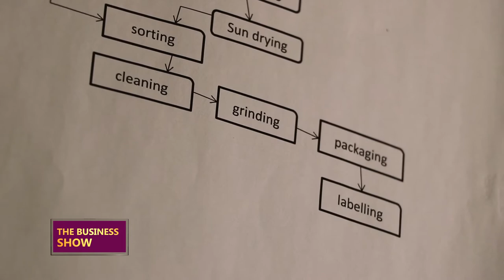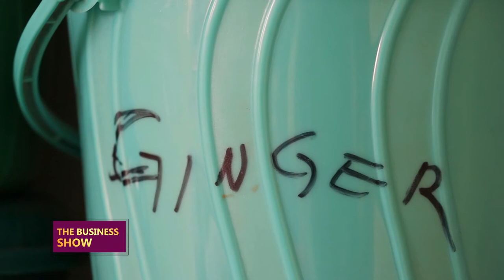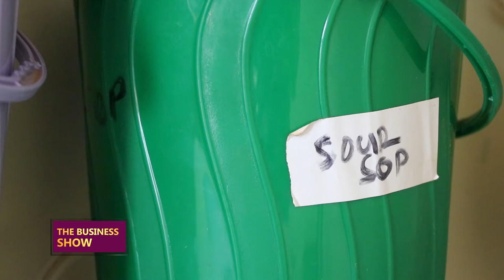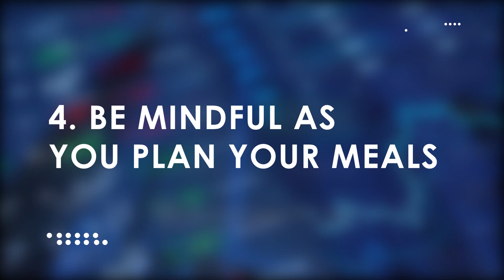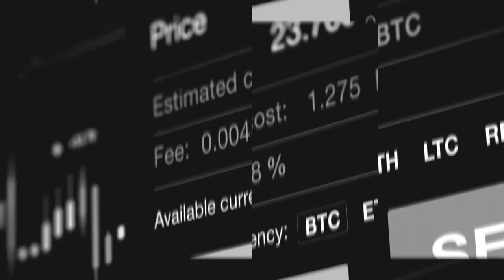THEBUSINESSSHOW: Minting money from producing spices